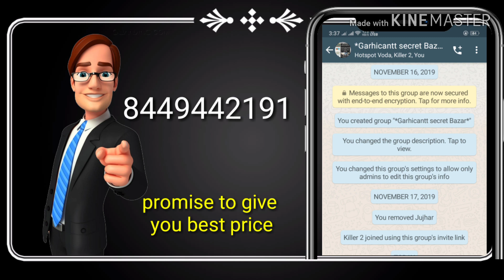गढ़ी कैंट में सीक्रेट मार्केट /GARHICANTT ME SABSE KAM PRICE ME SAMAN KAHAN MILTA HAI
Dehradun garhicanntt sabse sasta  mobile saaaman